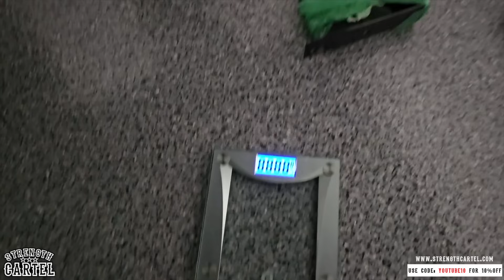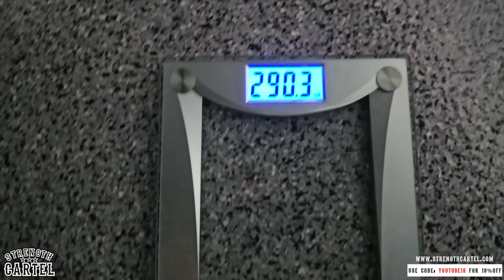I'm Giving Up For 90 Days | Week 4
@Big Boy